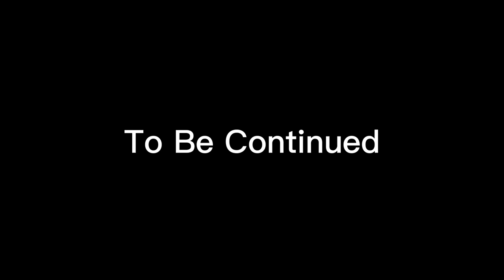TheAmazingKaleb's Outing Blog: Taking a hike on Pulpit Rock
Join me as I explore one of the most iconic landmarks in Colorado Springs: Pulpit Rock! This natural rock formation is part of the Austin Bluffs Open Space and offers stunning views of the city and the mountains. In this video, I’ll show you how to get to the trailhead, what to expect on the hike, and how to reach the summit of Pulpit Rock. You’ll also see some amazing wildlife, wildflowers, and scenery along the way. This is a moderately difficult hike that requires some scrambling at the end, but it’s totally worth it for the reward. Come along and see why Pulpit Rock is one of the good hiking places to visit in my hometown!